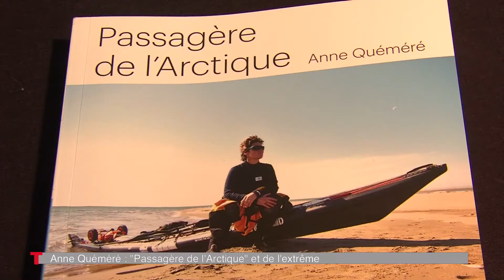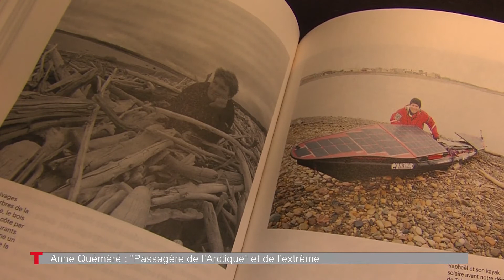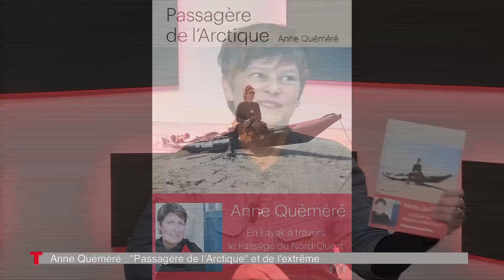Anne Quéméré - Passagère de l'Arctique dans L'instant T - TEBEO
En route pour l'évasion avec notre invitée, la navigatrice quimpéroise Anne Quéméré venue nous présenter son dernier ouvrage "Passagère de l'Arctique'.
Interview de Gwenaëlle FLEUR sur TEBEO (Instant T, le lundi 7 mars 2016)